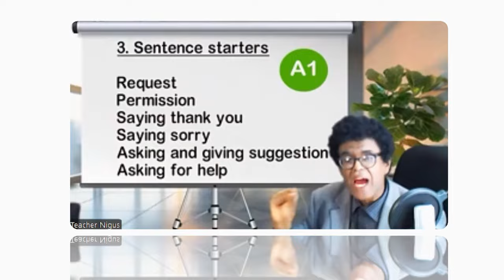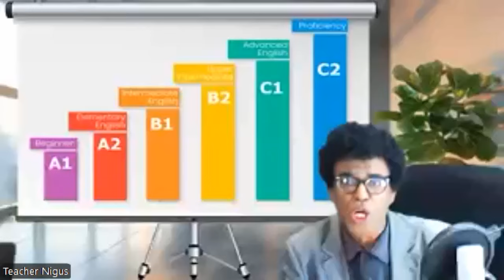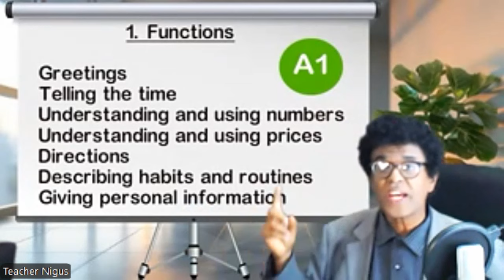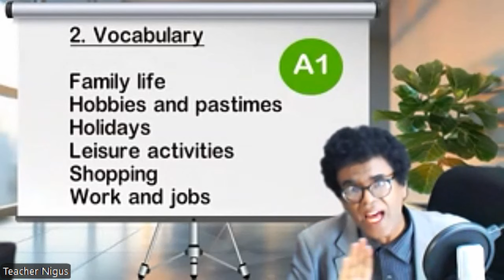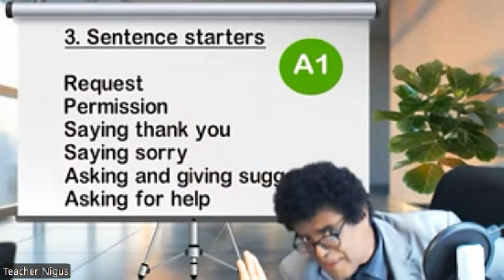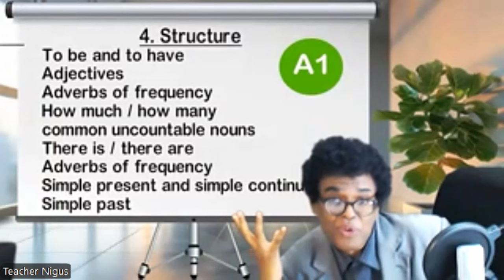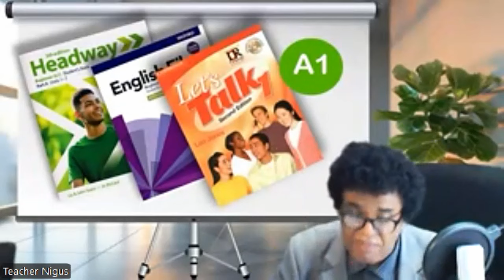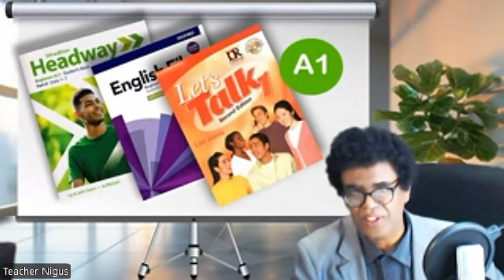Teacher nigus 260 - Start from here @teacher nigus. ከዚህ ጀምሩና ተከተሉኝ::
Start from here. ከየት ልጀምር?   ከዚህ ጀምሩና ተከተሉኝ::